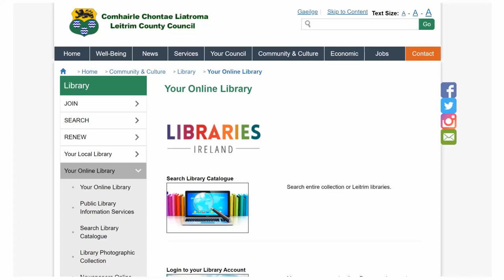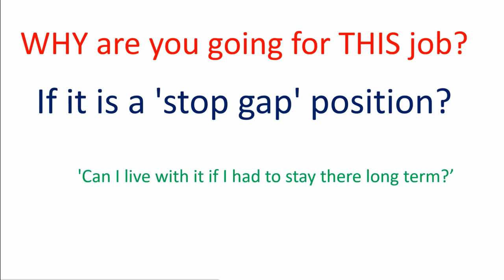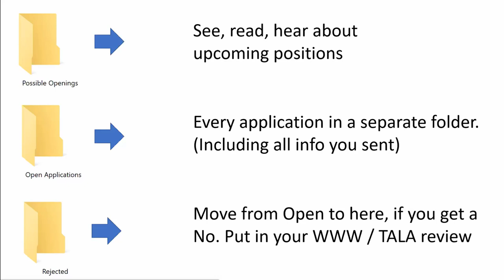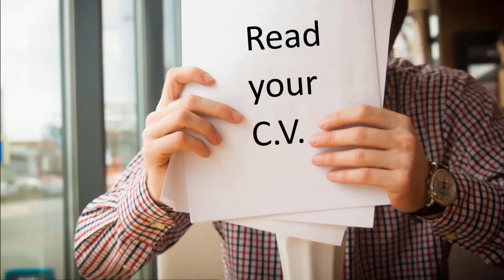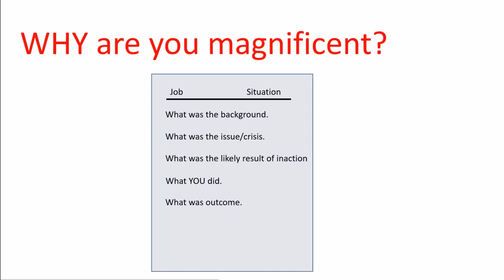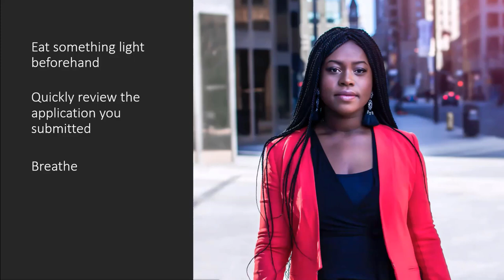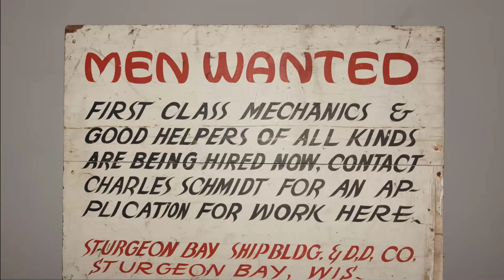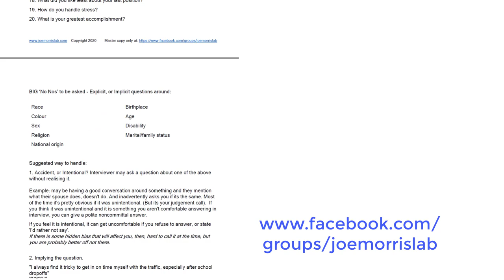Job Hunting and Interview tips and Techniques!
Topics covered include:
• Deciding which positions or which jobs to go for.
• Preparing for the interview (what to do in advance, and on the actual day), online and in-person.
• Suggested approach to the interview.
• Suggested after the interview checklist.